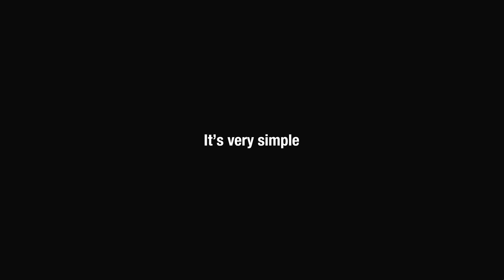Ants Week Question